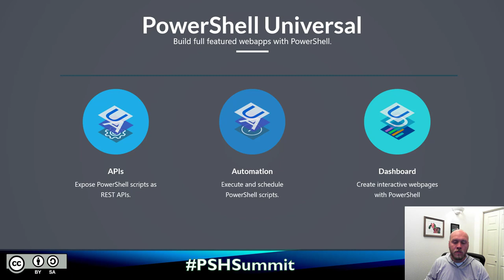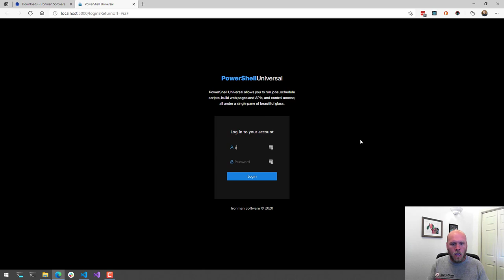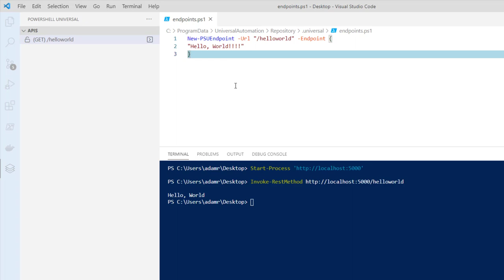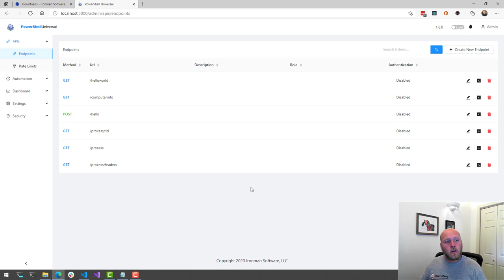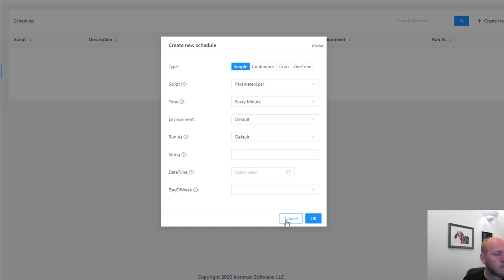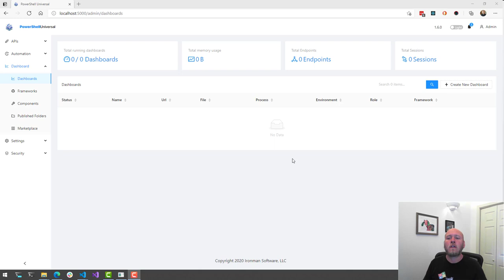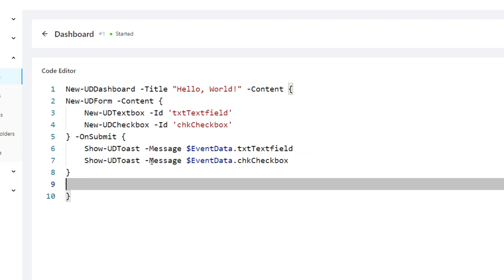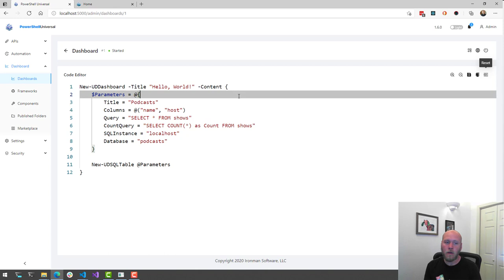PowerShell Universal: Building web-based IT tools with PowerShell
Presented by Adam Driscoll
In this session, we will look at the many ways you can expose PowerShell scripts as web-based tools with PowerShell Universal.

In this session, we will look at the many ways you can expose PowerShell scripts as web-based tools with PowerShell Universal. We'll take a look at how to get started with Universal and how to setup your environment for developing against the platform. We'll then dive into building REST APIs, running and scheduling scripts and building dashboards. We'll also touch on authentication and authorization features built into Universal.